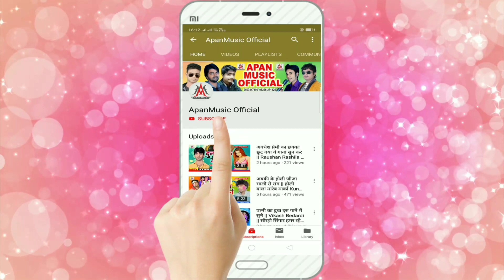आज तक का सबसे आर्केस्ट्रा ब्लास्ट गीत - चटर चटर करे - Chatar Chatar Kare - Kishan Kanhaiya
►Song : Chatar Chatar Kare
►Singer : Kishan Kanhaiya
►Lyrics :  Vijay Vidharthi
►Video Director :
►Company/ Label :- Apan Music
►Copyright : Apan_Music